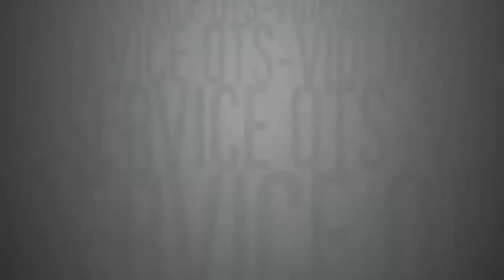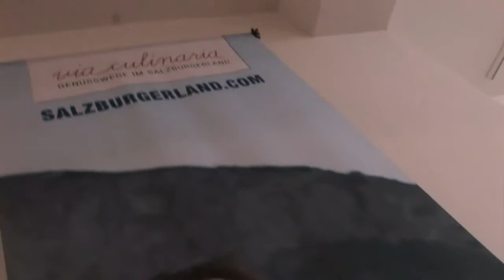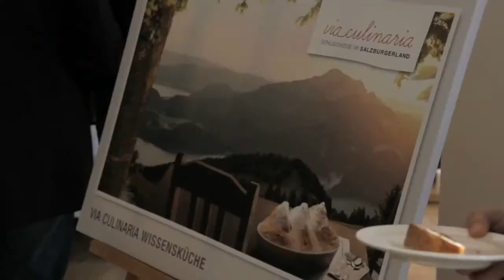APA Beitrag zur Via Culinaria Wissensküche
Redaktioneller Beitrag der APA über die Via Culinaria Wissensküche am 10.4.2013 im Gössl Gwandhaus.